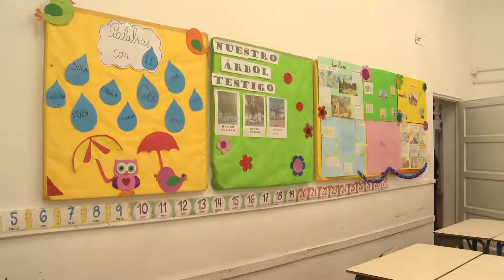Primaria promueve modelo de educación inclusiva en escuelas de todo el país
Autoridades de Primaria inauguraron las obras de ampliación y refacción de la escuela n.º 125 de Soca, en Canelones, a la que asisten unos 230 alumnos. El proyecto implicó la mejora de aulas, techos, baños, acceso al edificio y fachada. El centro se caracteriza por su modelo de educación inclusiva, al que se suman otras 76 escuelas en diferentes puntos del país, informó la directora de Primaria, Irupé Buzzetti.